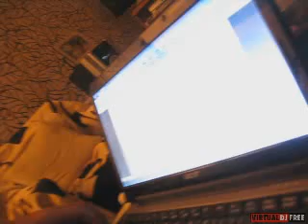egw ki'esu gia mia zwh...!!!!!!!!!!! by TG (oi xeiroteroi fovoi sou)